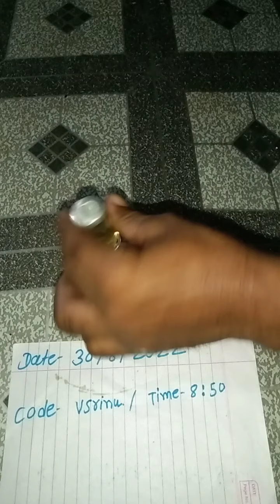rice pulling chemical coll me.7499090108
rice pulling chemical video.7499090108